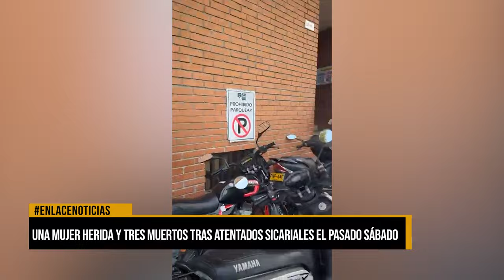Una mujer herida y tres muertos tras atentados sicariales el pasado sábado